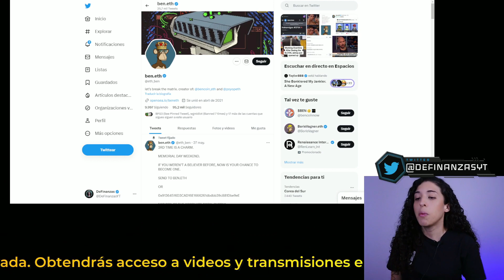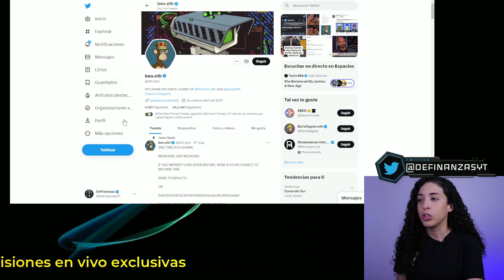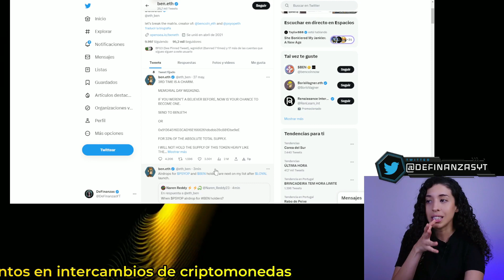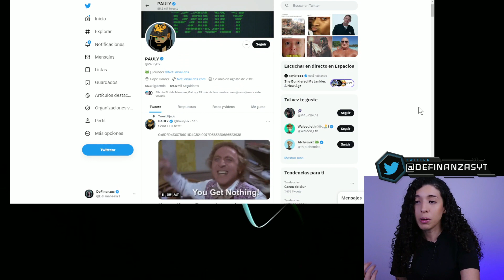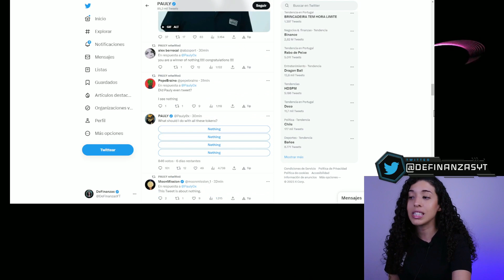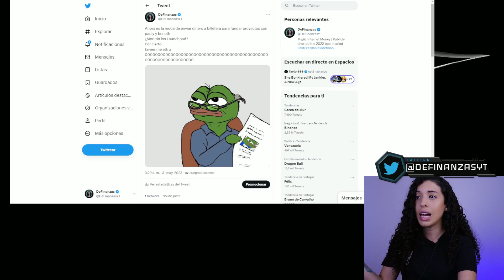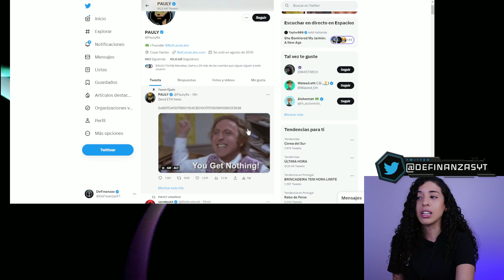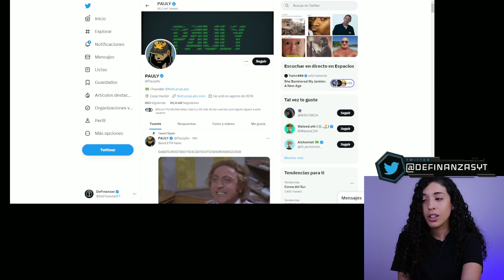MEMECOINS NUEVA TENDENCIA MILLONARIOS O POBRES